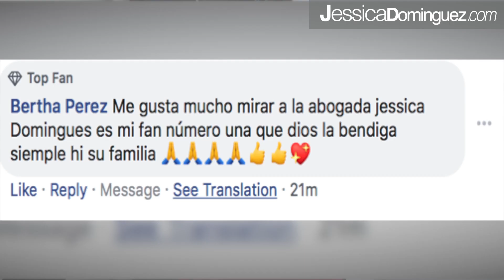5 situaciones que deberían de evitar en los días festivos para evitar problemas bajo las leyes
En "Hablando de Inmigración" hablo sobre 5 situaciones que deberían de evitar para que no tengan problemas bajo las leyes.